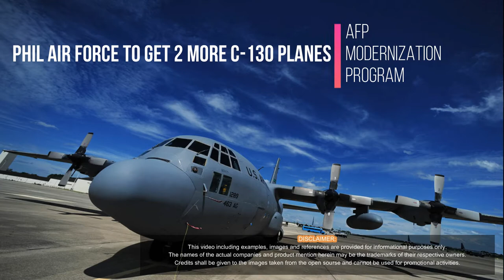MORE ASSETS!!! for Philippine Air Force to get 2 more C-130 Hercules Planes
The Philippine Air Force (PAF) will acquire two more Lockheed C-130 "Hercules" cargo aircraft to add to its existing fleet of five used to transport medical supplies and personnel tasked to contain the coronavirus disease (Covid-19) pandemic.

"Based on our current status reports, one of the C-130s is expected to arrive this month (July) while the other one will arrive before the end of the year. Both have no specific (arrival) dates yet," Department of National Defense (DND) spokesperson Arsenio Andolong said in a message to the Philippine News Agency Thursday.

The cost of acquisition for the two C-130s is PHP2.5 billion.

"Cost is PHP2.5 billion. They (C-130s were) co-financed by the Philippines (who contributed PHP1.6 billion) and the US through FMF (Foreign Military Financing) program worth (PHP900 million)," Andolong added.

The US FMF program provides grants and loans for the acquisition of US defense equipment, services, and training.

The C-130 is a four-engine turboprop military transport aircraft designed and built originally by Lockheed, now known as Lockheed Martin.

Capable of using unprepared runways for takeoffs and landings, the C-130 was originally designed as a troop, medical evacuation, and cargo transport aircraft. (PNA)

Moody Air Force Base